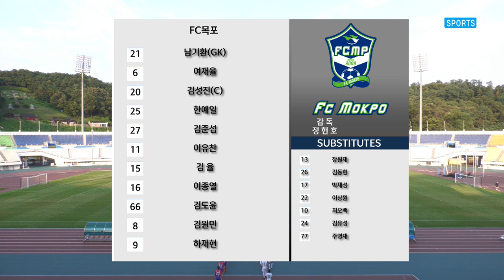오늘은 파주 극장 아니고 편안한 파주~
H/Lㅣ[K3 League] 파주시민축구단 vs FC목포 - 21R  - 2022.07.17